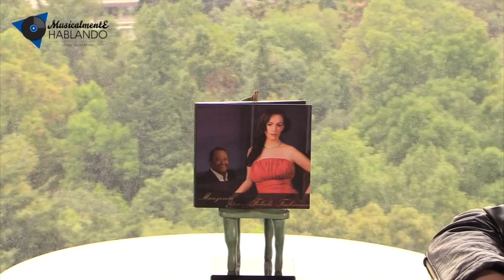Musicalmente Hablando con Fabiola Finkmann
Fabiola nos cuenta de su carrera, de cómo llegó con el maestro Manzanero. Ella posee una de las voces más elegantes del país, te invito a que la conozcas un poco más.